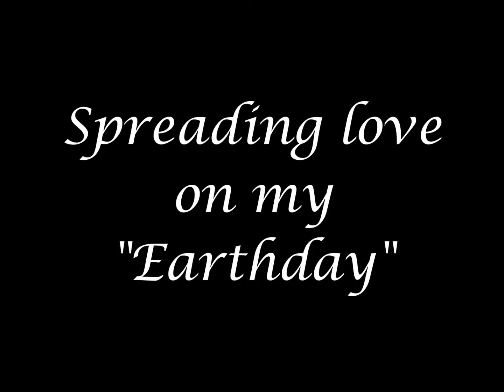Spreading Love on my Earthday.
I wanted to give on my earthday. It's more warming to give especially on one's special day.